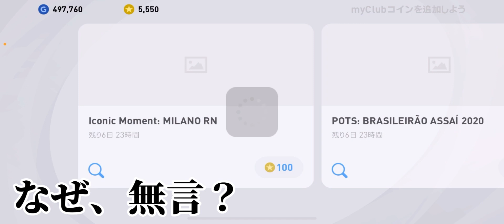【ウイイレアプリ2021】ついに来たぞ！ミランアイコニック！！当たるまで終われません！！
今回はミランアイコニックガチャ引きました！
やっときましたね！！待ちに待ったって感じです！笑笑
来週は公式からマンユが来ると発表されてます！
来週もかーなーり激アツですので、課金する人は自分の財布と良く相談するように！！笑笑